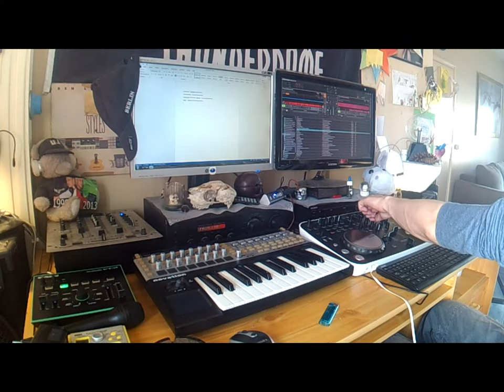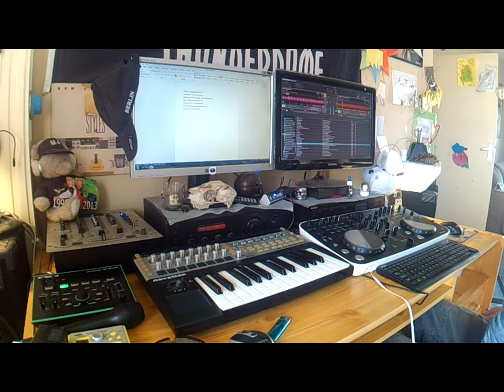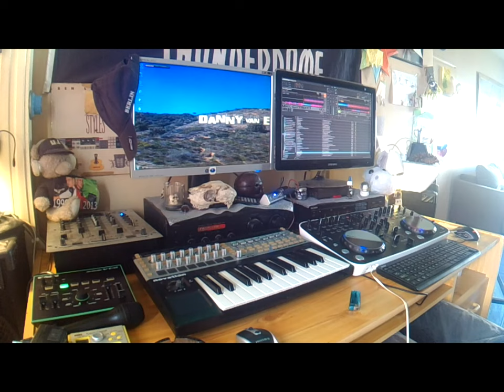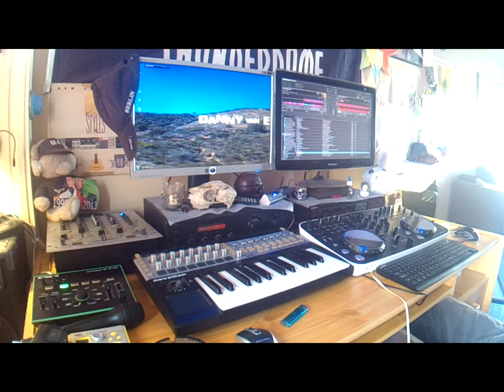Dj Danny Techno Session 16 Maart 2016 live-video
Radio Slave - Dont Stop No Sleep (A Tale Of Us Remix)
Stephan Bodzin - Ix (Victor Ruiz Remix)
Thomas Schumacher, Victor Ruiz - Apollo (Original Mix)
Carlo Lio - Welcome To The Flipside (Nicole Moudaber Remix)
Ramiro Lopez - Neon (Original Mix)
Alan Fitzpatrick - Love Siren (Original Mix)